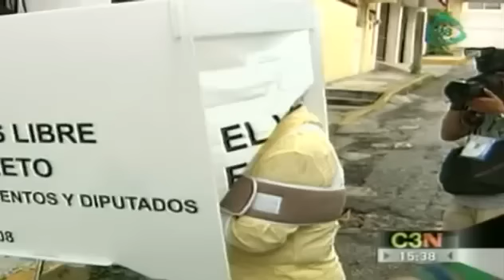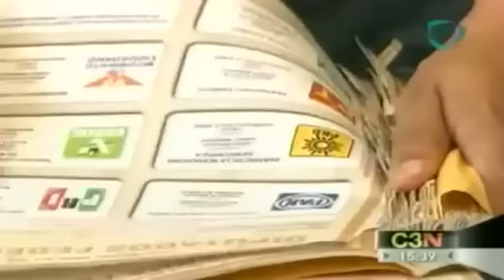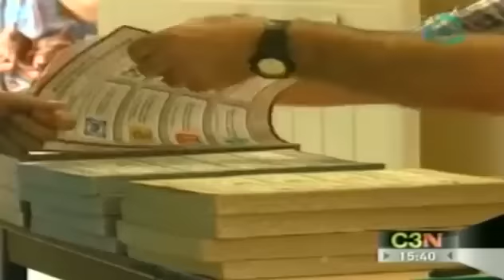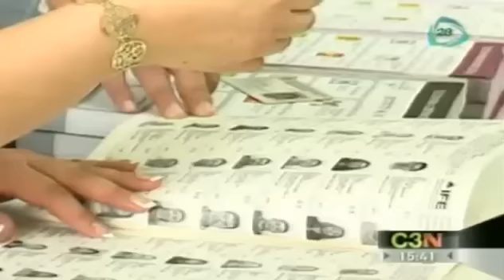Próximo 7 de julio habrá elecciones en 14 estados de la República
03 Junio 2013

Dentro de poco más de un mes habrá elecciones al menos en 14 estados de la República Mexicana,  las elecciones se llevarán a cabo el próximo 7 de Julio, donde se disputan 429 diputaciones locales y 1360 ayuntamientos.